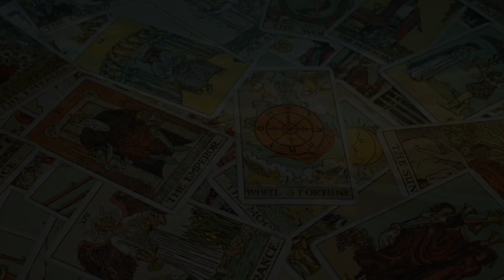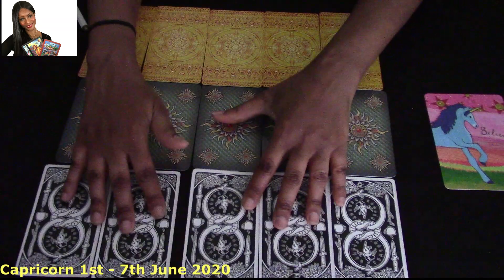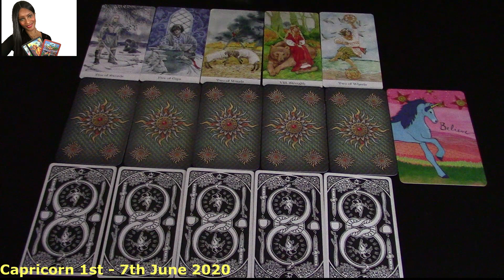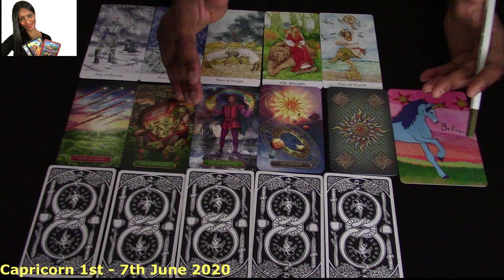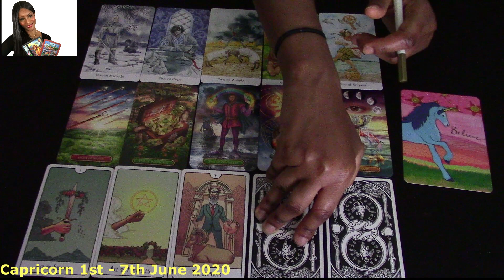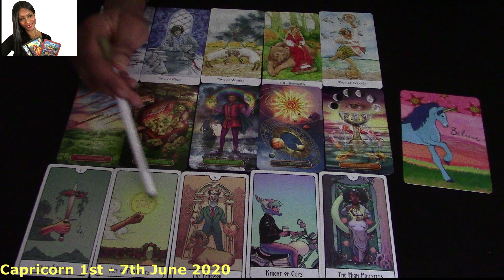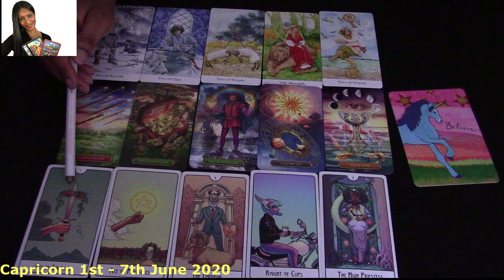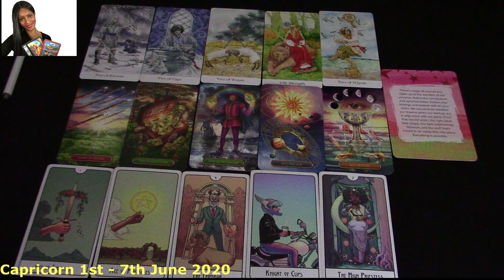CAPRICORN 1ST - 7TH JUNE 2020 WEEKLY TAROT - GENERAL, CAREER AND LOVE - RESOLUTION